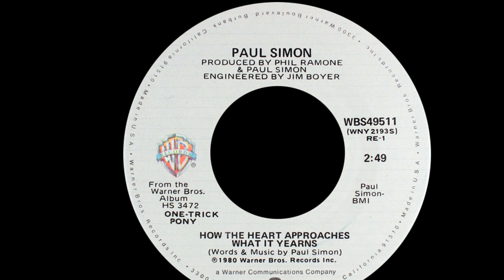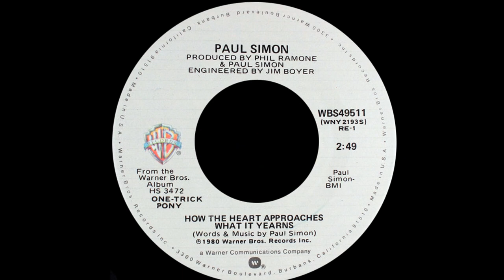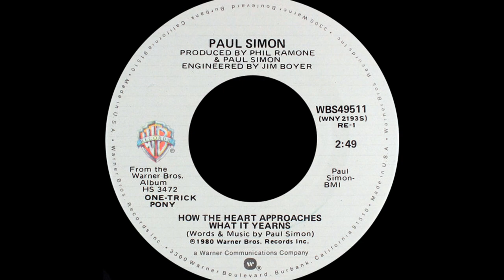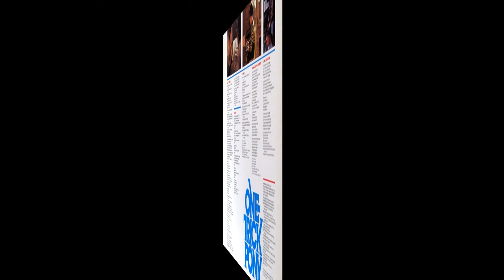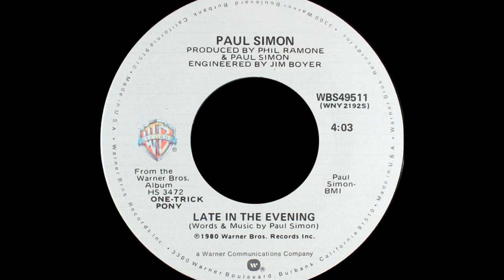Paul Simon ~ Late In The Evening 1980 Extended Meow Mix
Paul Simon was born October 13, 1941 in Newark, NJ but was raised in Queens, NYC. His mother was a teacher and his father was a college professor and dance band leader who played double bass.

Paul was also bit by the music bug and when he was 11 met Art Garfunkel who was the same age. In school they idolized the two part harmonies of the Everly Brothers and performed the first time at a school play "Alice In Wonderland" for their sixth grade graduation. Two years later Paul had written "The Girl For Me" to record with Art that became the first copyrighted Simon and Garfunkel song and is enshrined in the Library Of Congress. Their next song "Hey Schoolgirl" was released as by "Tom & Jerry" reached #49 on the Hot100.

After high school they both pursued higher education and solo careers they reunited in 1963 to form Simon & Garfunkel and a demo of "Sounds Of Silence" clinched them  record deal with Columbia. Further solo recordings by Simon were waxed but they were again demo versions for songs that S&G would record and turn into huge hits.

Their professional relationship has been troubled and the two would break up and then come around again over the course of many years. By 1980, neither had any chart action until Simon signed with Warner and made a semi biographical film called "One Trick Pony" which meant that someone was thought to be good for only one thing.

The soundtrack included the Grammy nominated track "Late In The Evening" that peaked at #6 on the Hot100. Steve Gadd was responsible for creating the drum patterns that made the song rock. He created the groove by using two pairs of drumsticks that gave the illusion of two drummers.